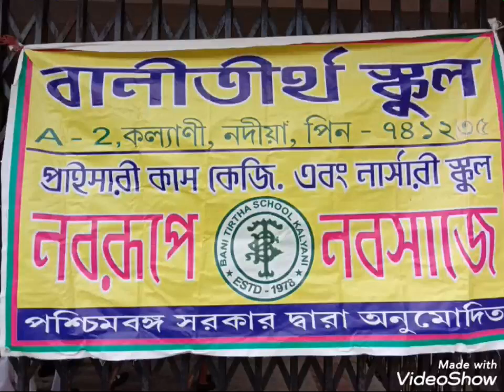BANI TIRTHA SCHOOL - একটি জরুরী ঘোষণা (জানার জন্য নীচে দেখুন)